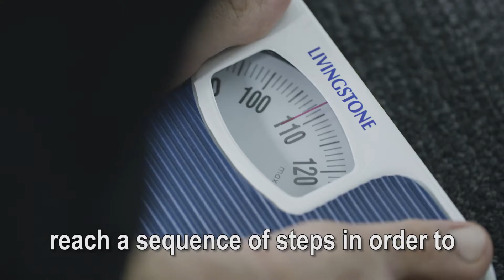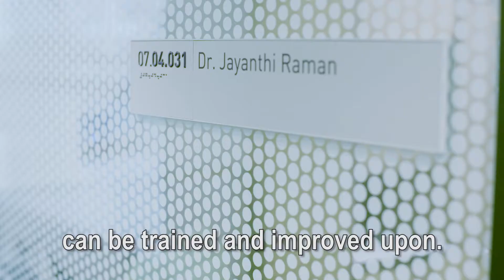UTS Makers: Jay Raman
Imagine if you could lose weight by not just watching what you eat, but by how you think? New research by Jay Raman suggests the key to sustained weight loss lies with our 'executive function' - the ability to pay attention to details, plan, organise and make healthy decisions.

Read more on UTS Newsroom